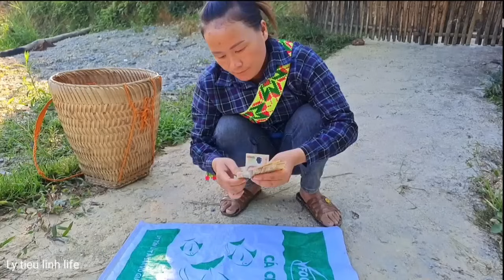Harvesting guava to sell, the boy destroyed the house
Sùng Thị Lam -Introduce people to daily life, farming, raising and farming, doing all the work of the most crying farmer.